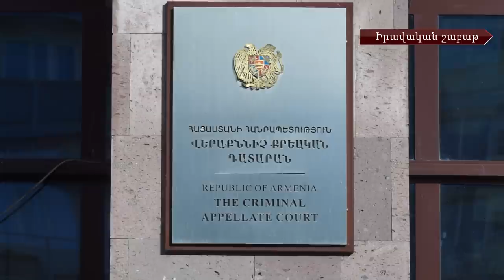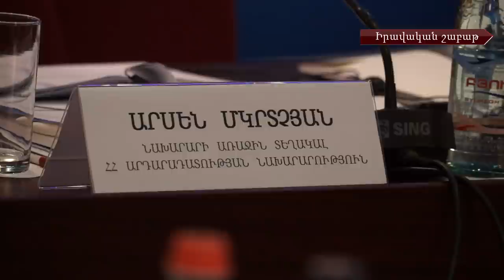Նոր կարգավորումներ հաշտարարների ինստիտուտի և արբիտրաժի վերաբերյալ